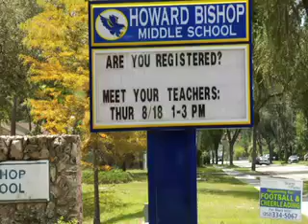Bishop Bus Tour of East Gainesville